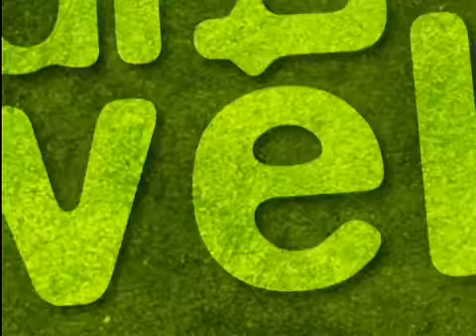Botafogo 2 x 2 São Paulo - 2011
Campeonato Brasileiro
Estádio: Engenhão, Rio de Janeiro/RJ.